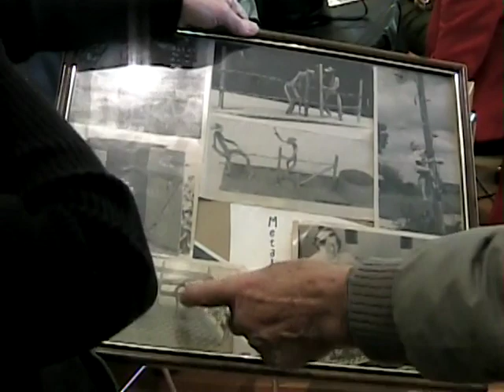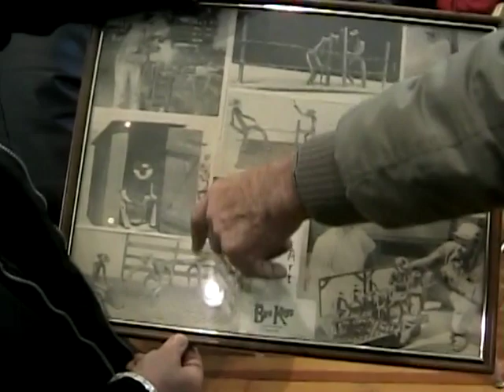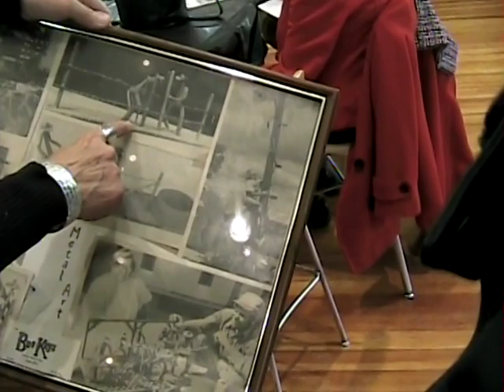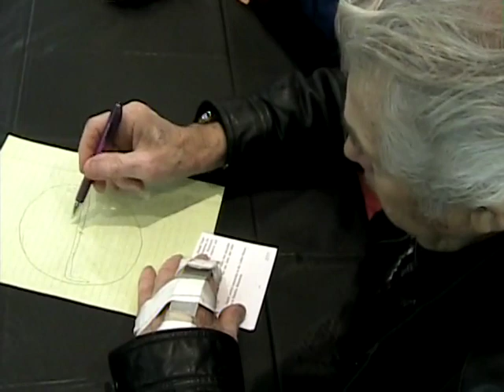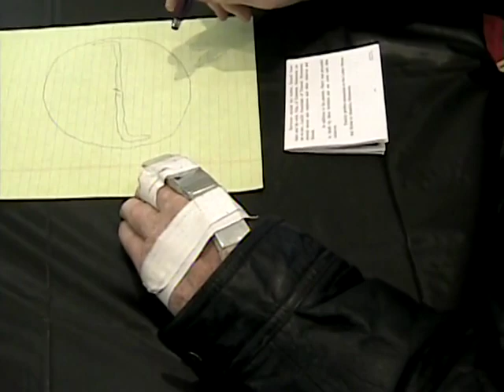Red Rock: Fairmont Sentinel interviews the Kittleson Siblings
A Fairmont Sentinel reporter interviews Enoch, Ted, Truman, Vangie, Norman, and Esther in preparation for the Red Rock Kittleson "Pass It On" display in February, 2008.